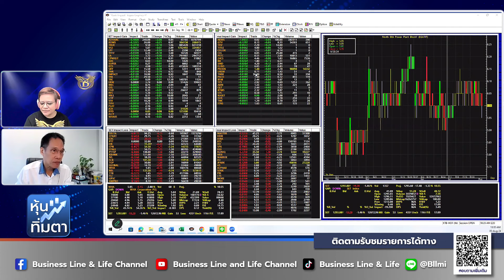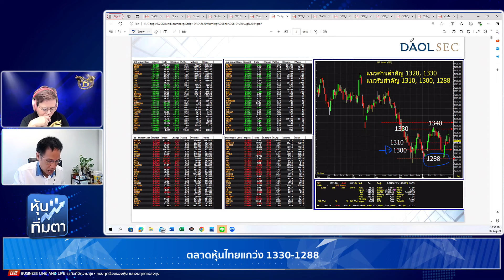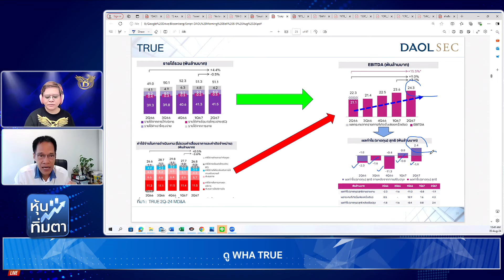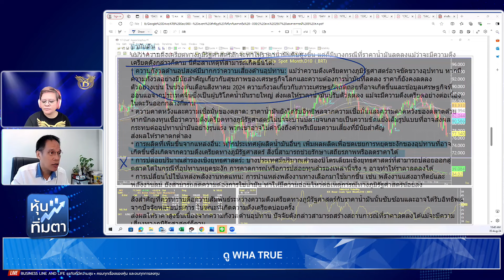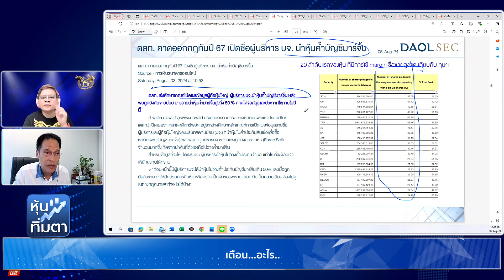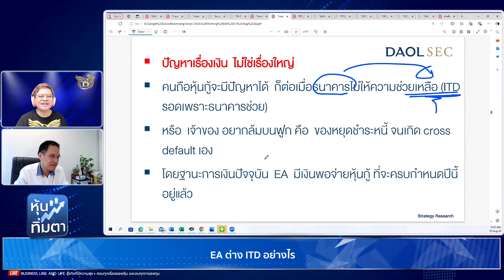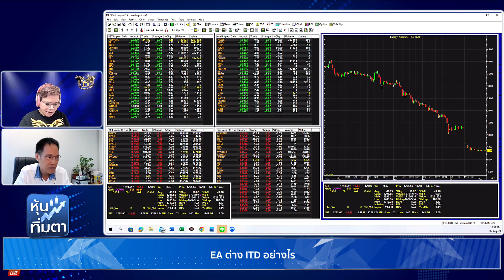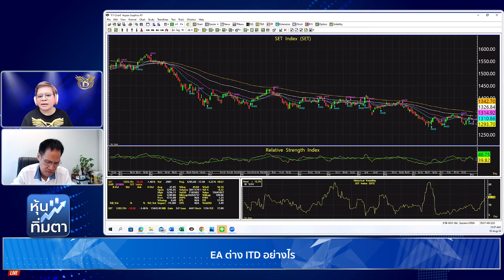ช่วงหุ้นทิ่มตา 05-08-67 : มงคล พ่วงเภตรา Business Line & Life Channel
🔸ประเด็นสำคัญ🔸ทำไมตลาดหุ้นตกหนัก ถือเงินสด 100%